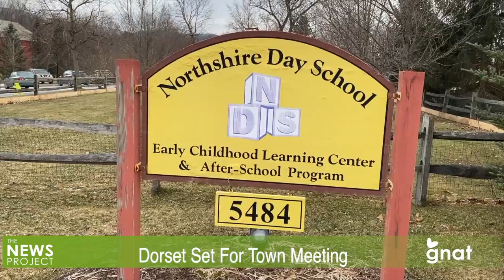The News Project - Dorset Set For Town Meeting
Dorset will be holding an informational meeting by Zoom on Feb. 28 to discuss its proposed budget warned articles, which include the field house advisory vote and money to launch its new town hall project.